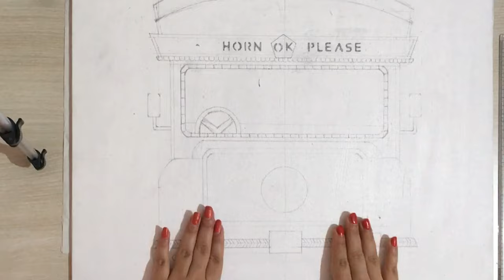Trendy Indian Truck Art with realistic touch | Canvas Painting | DIYs To Do During Quarantine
HOW TO DRAW: Trendy Indian Truck with realistic touch | Basic Proportion | ART Tutorial
Easy way to draw a Trendy Indian Truck with realistic touch for Beginners & Advance level step by step...
Follow my simple, detailed steps.

If you liked our video -